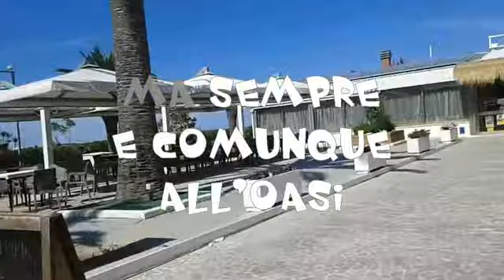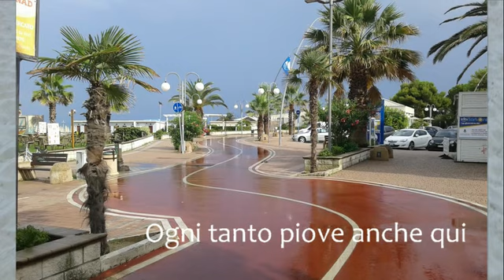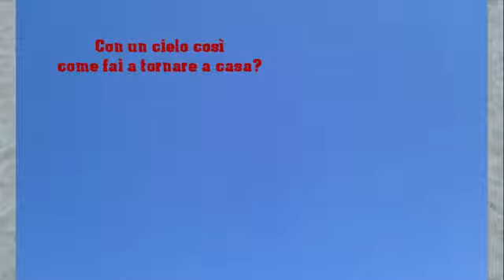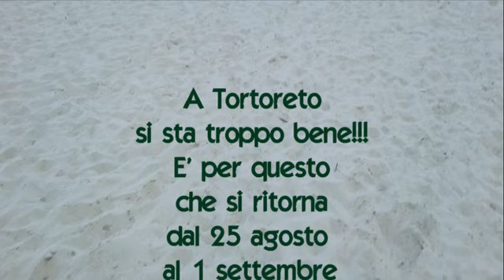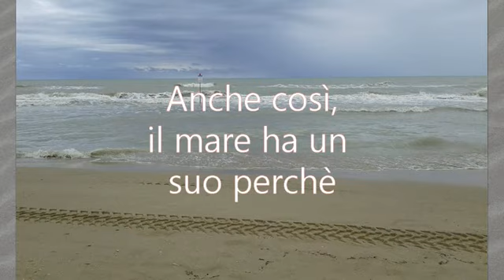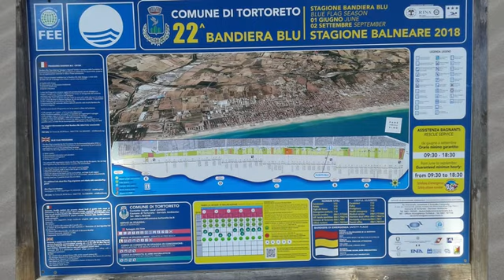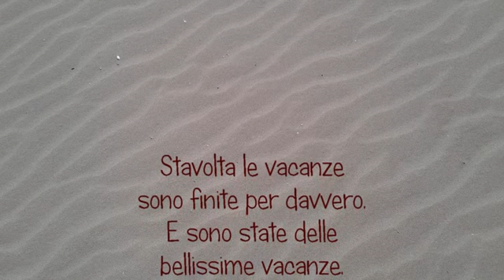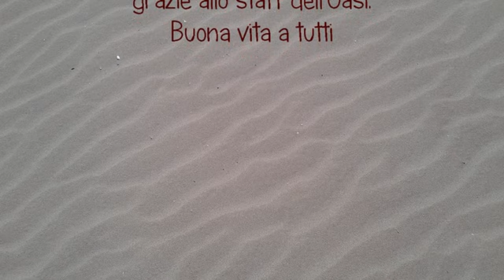TORTORETO LIDO 2018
Dopo aver saltato un anno, torniamo nella nostra amata Tortoreto. E quest'anno - per la prima volta - siamo in quattro